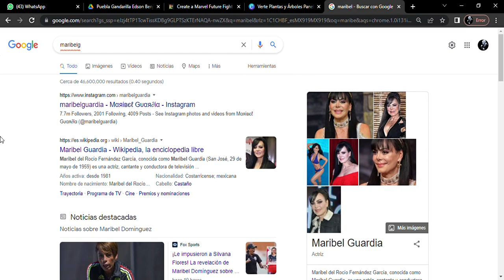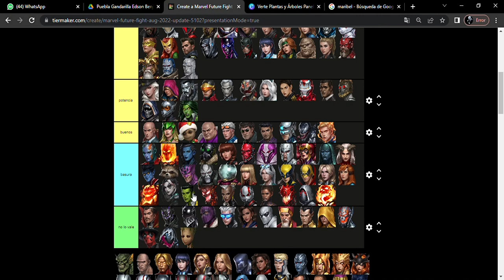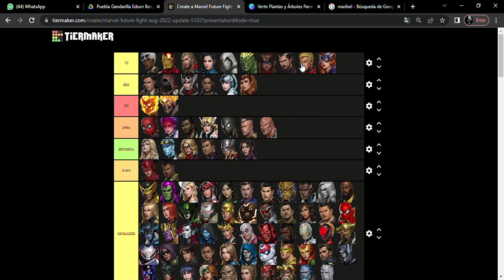Tier List: Mejores personajes del juego, Agosto, 2022//Marvel Future Figth